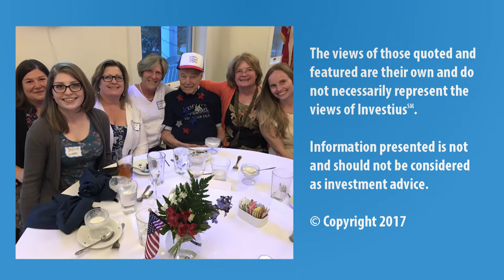Retirement & Longevity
When planning for retirement it’s important to keep in mind that your longevity may exceed your statistical life expectancy, say industry pros.